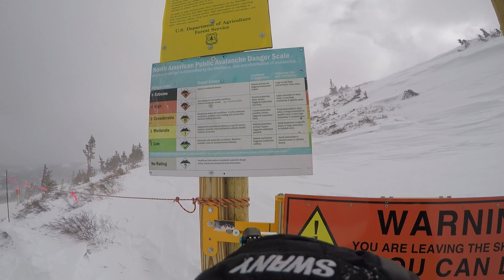Snowboarding Strangletage CO 2017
Keystone, Breck